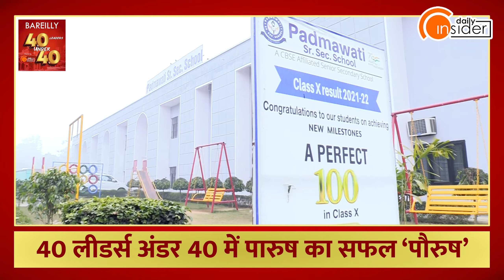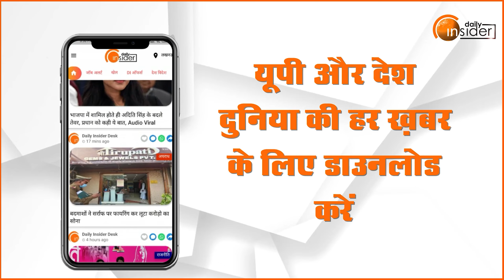40 Leaders Under 40 में देखिए Parush Arora की Business Journey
शिक्षा को सीढ़ी बनाकर हर एक मंजिल हासिल की जा सकती है. शिक्षा ही वो शस्त्र है जो कठिन से कठिन दौर में आपके रास्ते की बाधाओं को काटता है 40 लीडर्स अंडर 40 के इस अंक में कहानी बरेली के उसी शख्स की है जिसने शिक्षा को माध्यम बनाकर ख़ुद तो कामयाबी हासिल ही की. बल्कि औरों को भी उनकी कामयाब बनाने के लिए लग गया.